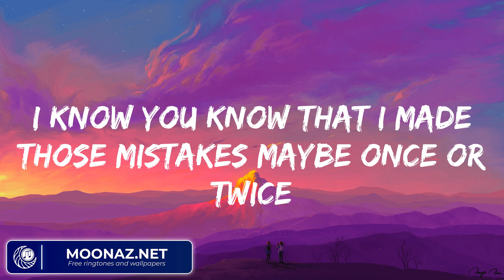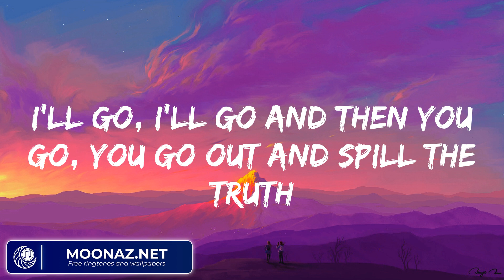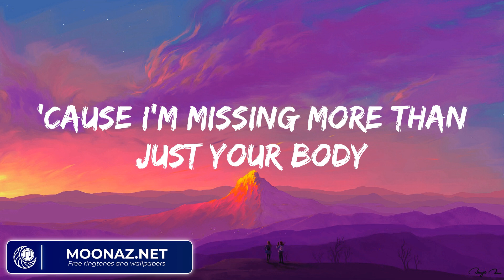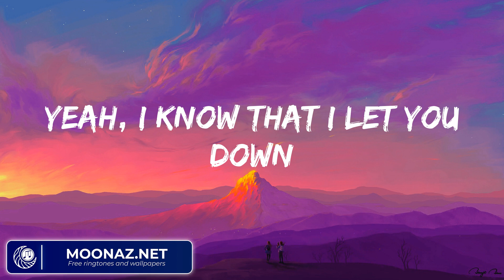Justin Bieber - Sorry (Lyrics)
Lyrics:
Ooh, ooh
Ooh, ooh
Ooh, ooh
I'm sorry, yeah
Ooh, ooh
Sorry, yeah
Ooh, ooh
Sorry
Ooh, ooh
Ooh, ooh
I'm sorry, yeah
Ooh, ooh
Sorry, yeah
Ooh, ooh
Sorry
Ooh, ooh
I'm sorry, yeah
Ooh, ooh
Sorry, yeah
Ooh, ooh
Sorry